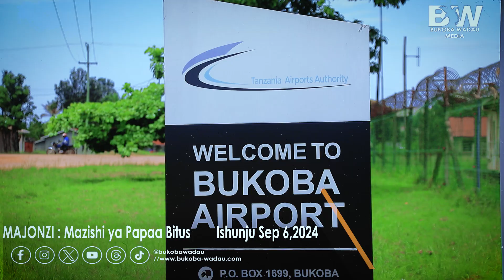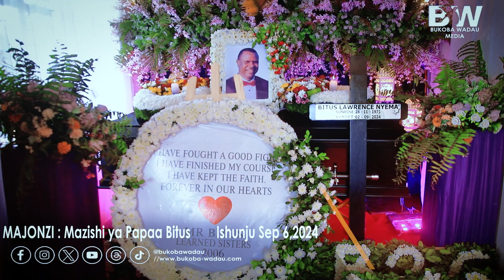INTRO Mazishi Mkubwa Papaa Bitus CLIP HD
Mwili wa Bitusi ukiwasili nyumbani kwake